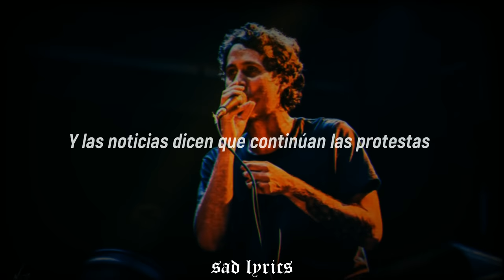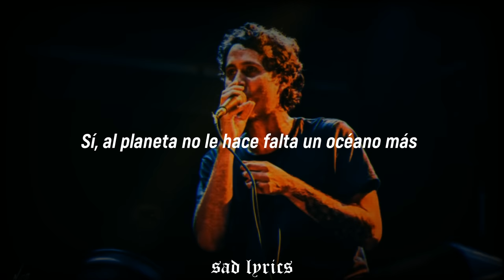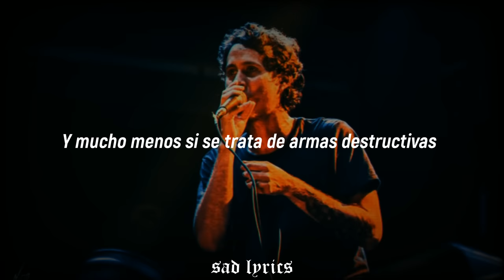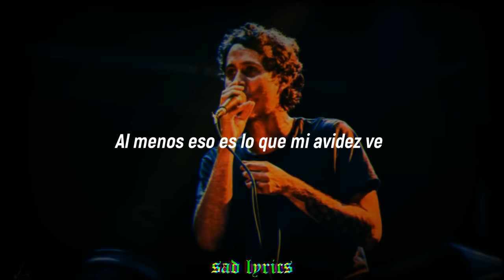Canserbero - Tiempos de Cambio // Letra - Lyrics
Antes de terminar el día le hice este video a Canserbero por su cumpleaños :3